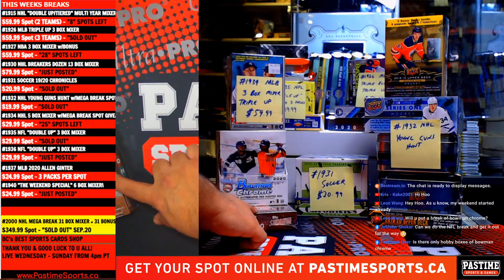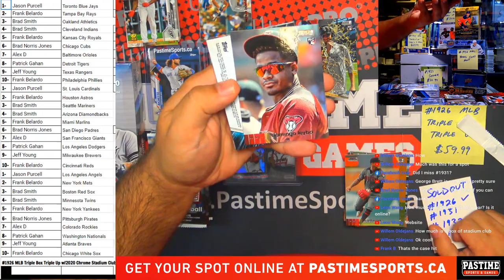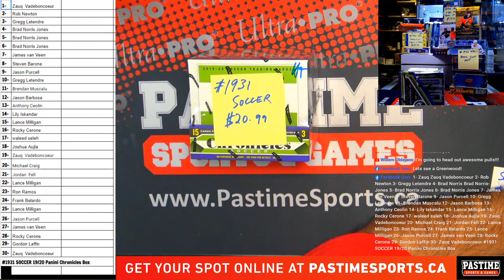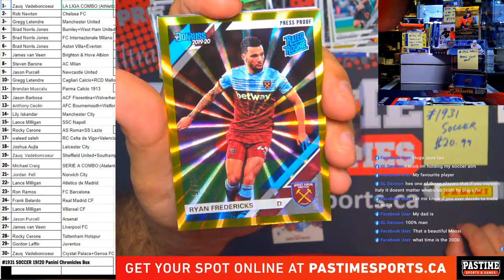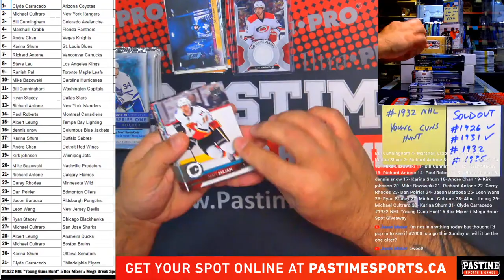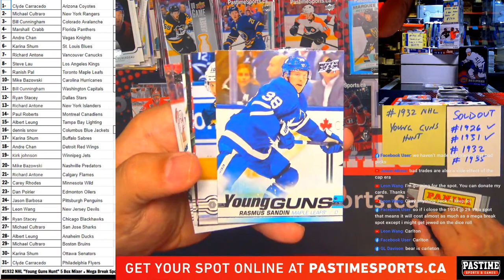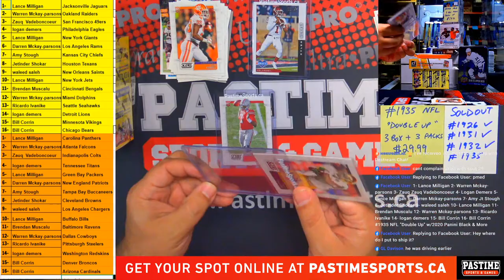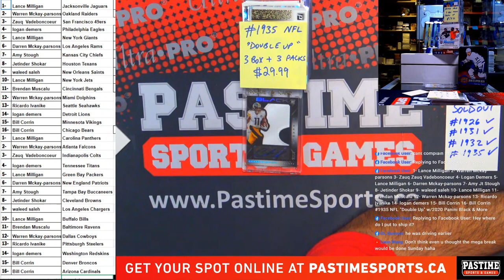"Live at the Shop" Sep.18 2020 "TGIF" #1926 #1931 #1932 #1935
Will Break as filled, if any breaks not filled will continue next live show, thanks